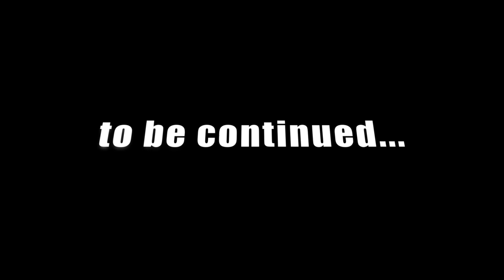Living with your ex girlfriend